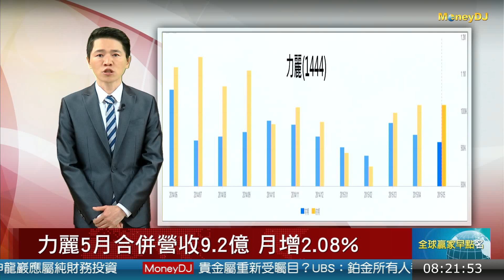20150615焦點股：力麗Q2股價強弱 關鍵在外資買進力道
時尚機能服飾夯 供應鏈可望淡季不淡
力麗5月合併營收9.2億 月增2.08%
力麗Q2股價強弱 關鍵在外資買進力道
力麗月線得而復失 5均.季線黃金交叉